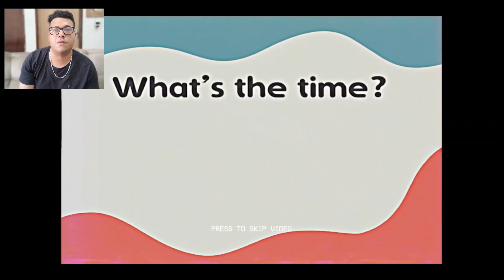SAIU! NOVO E MELHOR POPPY PLAYTIME 3 PARA CELULAR ANDROID!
Joguei um novo Poppy Playtime 3 por fã e tá incrivel!!!

📱Meu celular -

Galaxy S23
Snapdragon 8Gen2